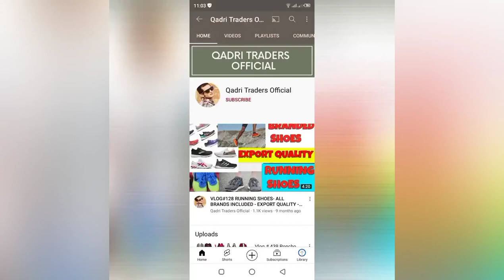Vlog # 613 Woolen Blankets -Rs 6000 | Sher shah landa Market